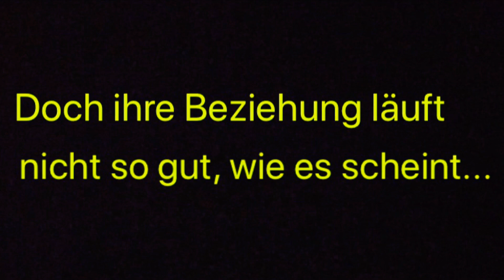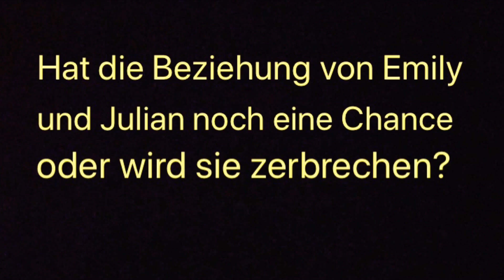Plötzlich zwei Verehrer? (Julian Brandt Fanfiction) - Wattpad Trailer german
Trailer zur Julian Brandt-Fanfiction „Plötzlich zwei Verehrer?“

Wattpad-Trailer:
Autorin ➡️ @Mixed_FFs
Fortsetzung von „Plötzlich zwei Brüder?“